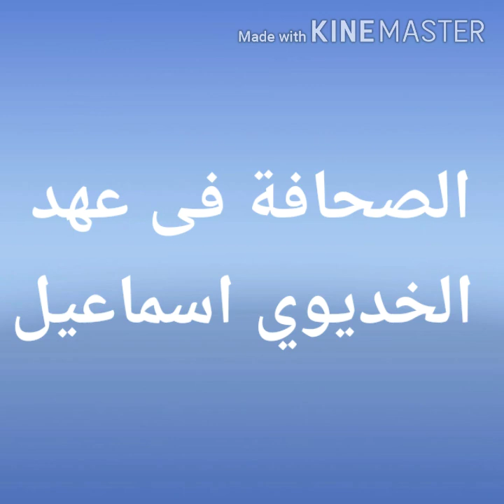( الفصل الصيفي ) مادة : تاريخ الصحافة المصرية - المحاضرة (4) - د/ محمد عثمان